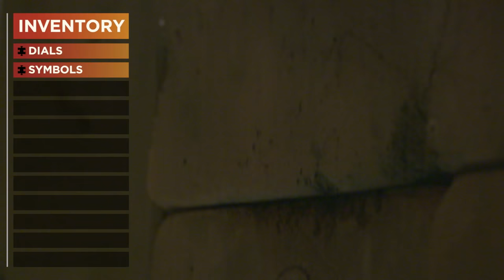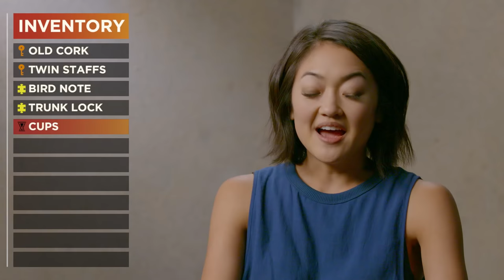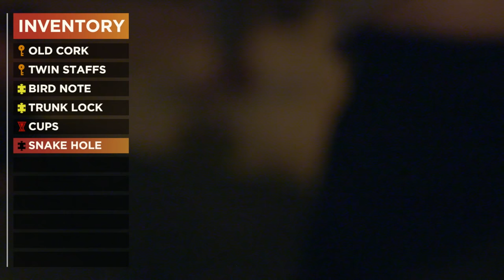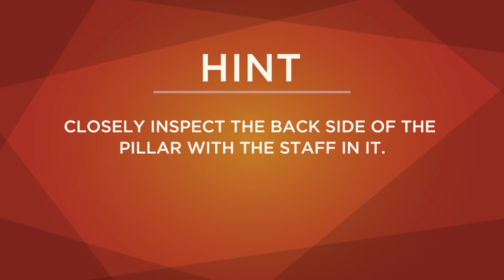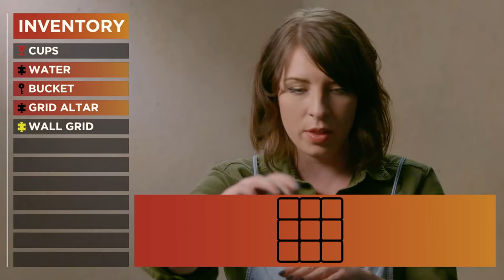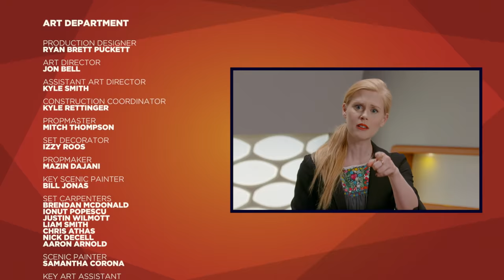Temple Escape Room ft. Felicia Day! (Escape! with Janet Varney)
It's the temple of DOOM for Felicia Day, Jessica Marzipan, Amy Okuda, and Robin Thorsen! They're trapped inside a temple and have to work together to escape!

We’ve locked celebrities in a room together and thrown a bunch of puzzles and riddles at them to see if they can free themselves in under a half hour. Janet Varney hosts as we bring the escape room phenomenon to the screen.